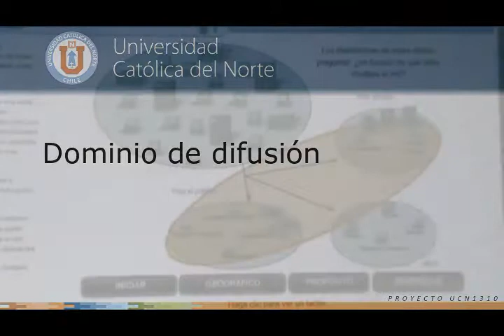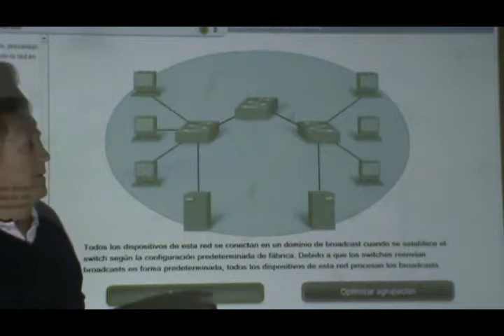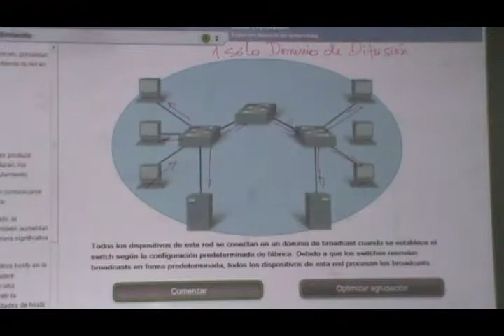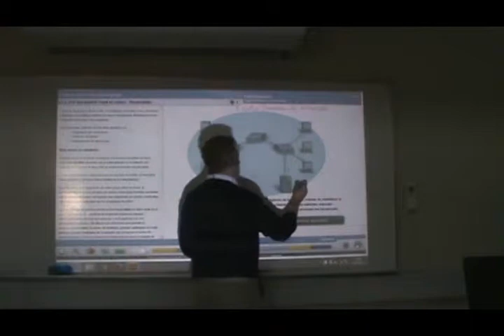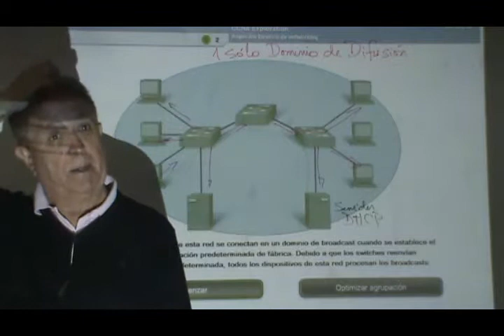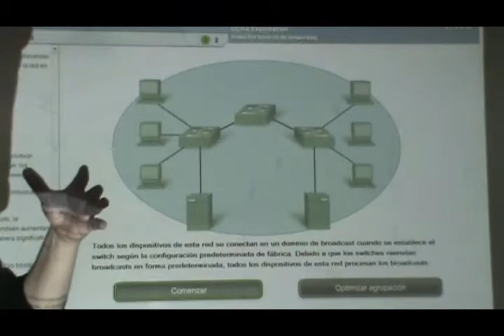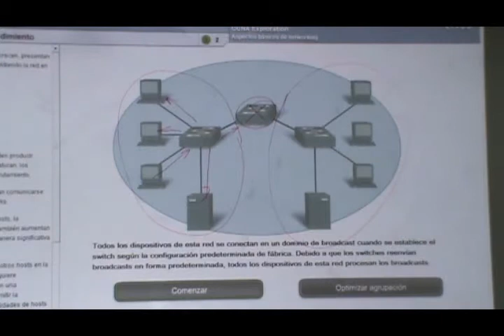14 Dominio de difusión